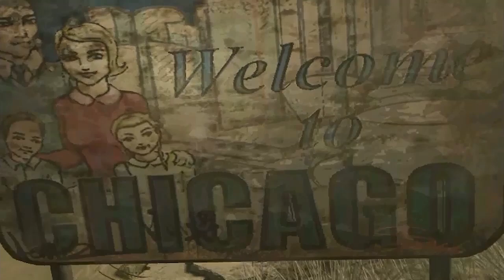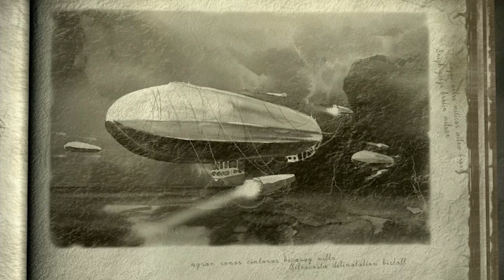Fallout Tactics: BoS PL (#1) Czekając na Wasteland 2 (Postnuklearnie)